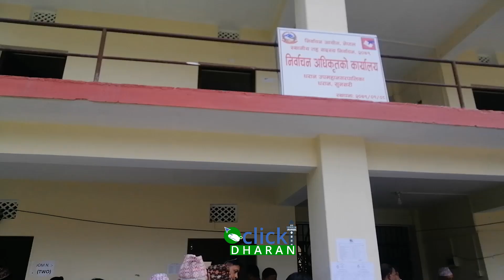धरानको कार्यपालिका निर्वाचनमा एमालेको क्रस भोट, ५६ जना मतदाता हुँदा ५१ मात्र भोट ? ।।Dharan Election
सोमबार भएको धरानको कार्यपालिका निर्वाचनमा एमालेको निवार्चित ५६ जना नगरसभा सदस्य थिए । यो १०२ जनाको नगरसभामा बहुमत संख्या हो । त्यसैले कार्यपालिकामा उम्मेद्वार बनाइएका ८ जनाले सहजै जित हासिल गर्नुपर्ने हो । तर, निर्वाचन परिणाम भने त्यस्तो सहज भएन । कसैले ५८ मत प्राप्त गर्दा कोही उम्मेद्वारले भने ५१ भोट मात्र पाए । उनी मात्र १ भोटले विजेता बने । पार्टीले टिकट दिएर निवार्चित भएका वडाअध्यक्ष तथा वडा सदस्य (जो नगरसभा सदस्य हुन्छन्)हरुले पनि भोट क्रस गरेको प्रष्ट देखिएको थियो ।